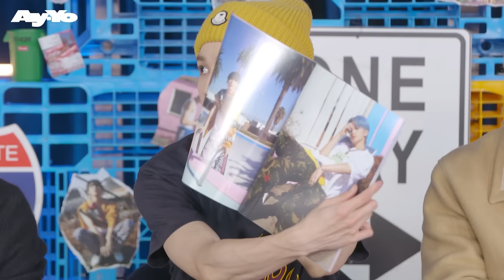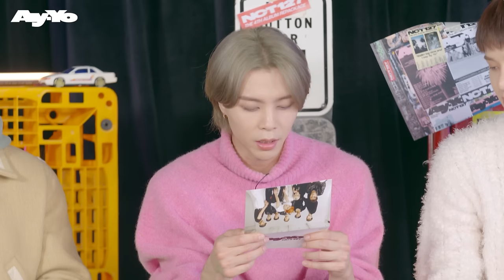[Replay] NCT 127 ‘Ay-Yo’ Commentary Live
NCT 127's 4th album repackage "Ay-Yo" is out!